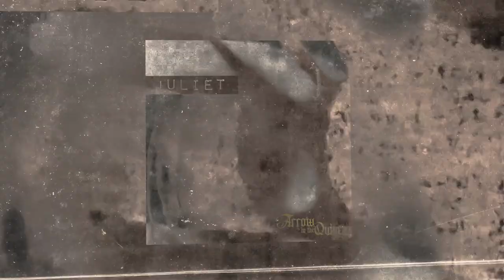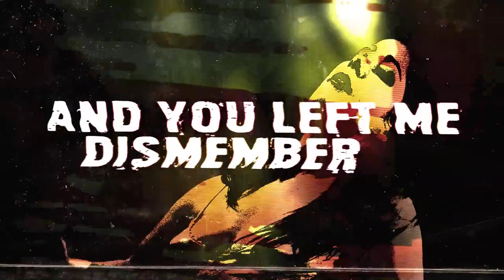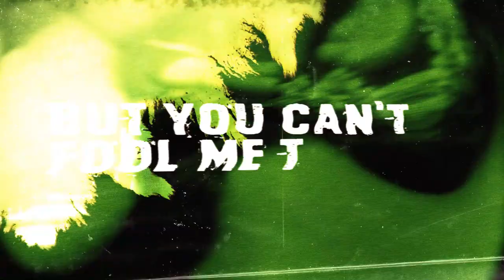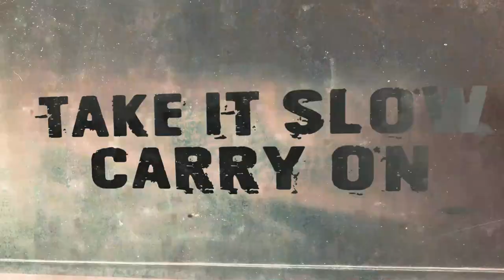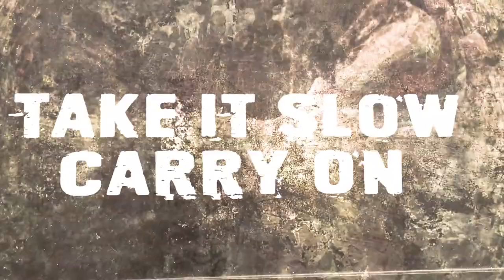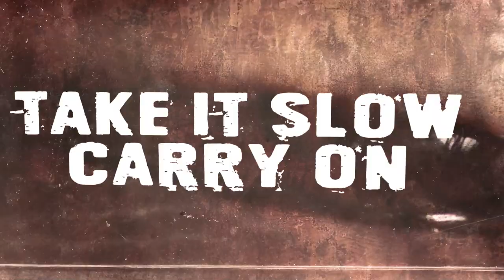Arrow In The Quiver – "Juliet" (Official Lyric Video)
"Juliet" is the third single from Arrøw in the Quiver's latest full length album "INVICTUS".

Lyric video by:
Mark Jinno Visuals

Hit us up archers!

LYRICS:
"Juliet"

Breathe it in, fade away
Forget the past
Take it slow, carry on
This will be our last

Time flies!
And you are all i remember
For all the things i did for you, you chose to surrender
You left me broken and you left me dismembered
I need to fight back, i can’t be so tender

Blood for the memory
Meant to be forgotten
Scars always linger
Curse of this burden

I’ve been dwelling all the past altogether
What should I do now? What should i consider?
Another closed door but a new one might be better
It's like a bullet you can choose who’s life to sever

Your lies!
I saw right through your pretty little lies
You fooled me once but you can’t fool me twice
Don’t pretend that you care, i can see it through your eyes
Shame on you, you’re a devil in disguise!

The person you knew
No longer be
Created this fear

No longer me
Created a monster
That you cannot see!